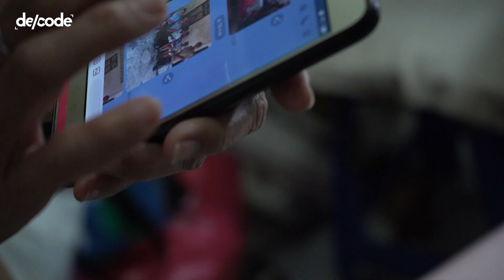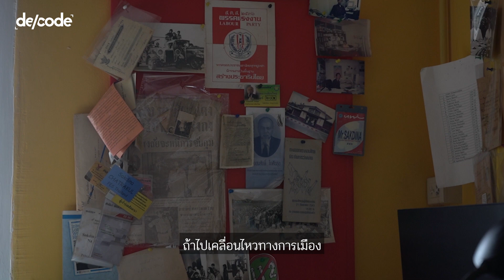กรรมกรยุค 14 ตุลา ความ(ไม่)เป็นธรรมยังอยู่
“เราเรียกร้องในสิ่งที่เป็นสวัสดิการพื้นฐานมาก แต่ไม่คิดว่าจะมีปัญหา” จนถึงขั้นล้อมปราบ

นิยมขันโท อดีตคนงานโรงงานฮาร่าที่ร่วมประท้วงนัดหยุดงานเพื่อเรียกร้องให้โรงงานมีสวัสดิการขั้นพื้นฐานให้กับคนงาน คุณนิยมบอกว่า “ไม่มีแม้กระทั่งน้ำกิน”  นัดหยุดงานจนนำไปสู่การปะทะ ฟ้องร้อง และยึดโรงงานได้ยาวนานกว่า 5 เดือน จนมีคำขวัญที่พูดกันในหมู่กรรมกรยุคนั้นว่า “ให้สู้อย่างฮาร่า” เพราะคุณนิยมบอกว่า เราสู้จริง

ซึ่งบรรยากาศในขณะนั้น มีการไปมาหาสู่และช่วยเหลือกันของแรงงานต่าง ๆ เข้ามาสนับสนุนในการนัดหยุดงานเพื่อประท้วง “เราไป เขามา ที่ไหนมีประท้วงพวกเราก็ไปช่วย”

ซึ่งในขณะนั้น อาจารย์ศักดินา ฉัตรกุล ณ อยุธยา นักวิชาการด้านแรงงาน ให้ความเห็นว่า “นี่เป็นยุคของสามประสาน” เพราะการเคลื่อนไหวของกลุ่มต่าง ๆ ทั้งกรรมกร ชาวนา และนักศึกษา ได้สนับสนุนการเคลื่อนไหวซึ่งกันและกัน นักศึกษาที่ถูกเรียกว่าฝ่ายก้าวหน้า ได้เข้าไปทำงานกับกรรมกรและชาวนา ทั้งการร่างแถลงการณ์ เสนอข้อเรียกร้อง และดำเนินการในการต่อสู้คดีความ ซึ่งนี่เป็นผลหลัก ๆ มาจาก การเคลื่อนไหวที่เกิดจากการรวมตัวกันของกรรมกร ในปี2515 หลังจากจอมพลถนอมออกประกาศให้แรงงานสามารถรวมตัวกันได้ และในปีกของนักศึกษาก็มีความเคลื่อนไหวเพื่อเรียกร้องรัฐธรรมนูญในขณะนั้น “ทำให้ทุกฝ่ายมาบรรจบกันพอดี”

เรามักจะจดจำเหตุการณ์ตั้งแต่ 14 ตุลาคม 2516 - 6 ตุลาคม 2519 ในฐานะของนักศึกษาปัญญาชน แต่อาจารย์ศักดินาให้ความเห็นว่า แม้นักศึกษาจะเป็นแกนหลักในการเคลื่อนไหว “แต่เราก็จะเห็นกรรมกรเข้าร่วมการเคลื่อนไหวในครั้งนี้เป็นจำนวนมาก แม้จะไม่ได้ประกาศอย่างเป็นทางการ” เพราะนี่เป็นผลมาจากนักศึกษา กรรมกร และชาวนาได้ทำงานร่วมกันจนถึงจุดสุกงอม

สิ่งที่เป็นรูปธรรมอย่างเห็นได้ชัด คือชัยชนะของแรงงานที่สามารถเรียกร้องการขึ้นค่าแรง จาก 16 บาท เป็น 25 บาทต่อวัน “แรงงานสิ่งทอจากอ้อมน้อย อ้อมใหญ่ เดินทางมารวมกับแรงงานที่สมุทรปราการ และนัดรวมตัวประท้วงที่สนามหลวง 7 วัน 8 คืน จนรัฐบาลต้องประกาศขึ้นค่าแรง” ซึ่งปฏิเสธไม่ได้เลย ว่ากลไกลในการนัดหยุดงานของคนงาน คือพลังที่มีแสนยานุภาพเกินจะจินตนา

จากช่วงเวลาลุกฮือสไตรก์หยุดงาน ถึงยุคที่ขบวนการแรงงานถูกจำกัดสิทธิที่ทำให้สหภาพจำยอมให้ต้องว่านอนสอนง่าย

decode บันทึกเสียงของผู้คน เรื่องราว ความคิด คลื่นแห่งการเปลี่ยนแปลงของ "สามประสาน" วีรชนคนสามัญ ร่วมพูดคุยและติดตามเรื่องราว "กาลเปลี่ยนผ่าน" ของขบวนต่อสู้เพื่อความเป็นธรรมทางสังคมตลอดทั้งเดือนตุลาคมกับ Decode.plus